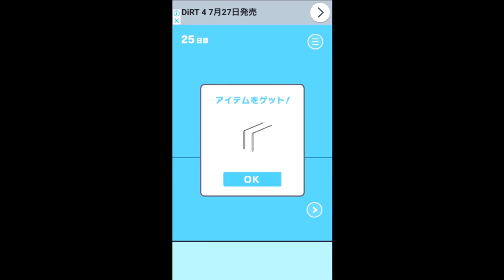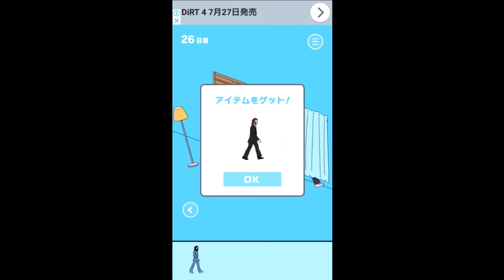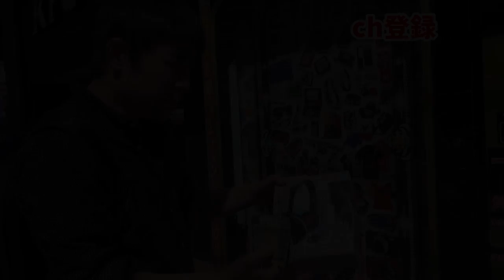この4人の男の並び方の法則、貴方はわかる？ ママにゲーム隠された!2#2 スマホ版ママにゲーム隠された!2を三浦TVが実況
今回は、スマホ版のママにゲーム隠された!2を実況していきます。
 2になってママのゲームの隠し方もさらに巧妙に!?

ＥＤは魔王魂様から

キラキラ
作詞：芹澤ミナミ
作曲：KOUICHI